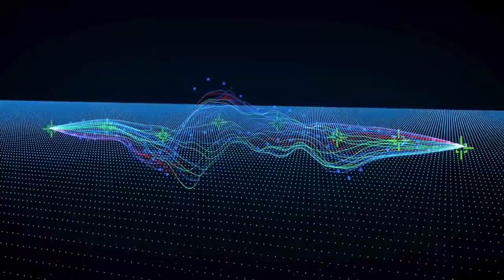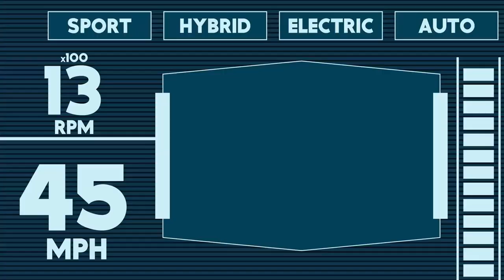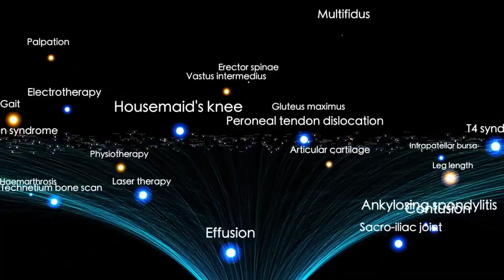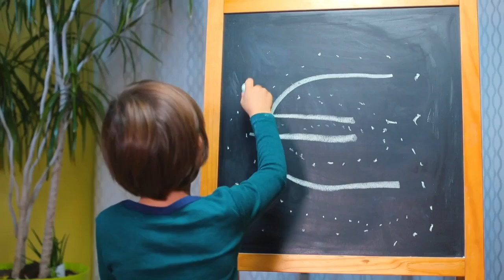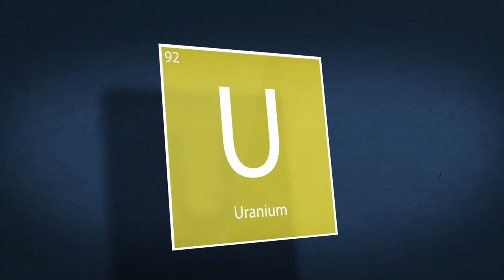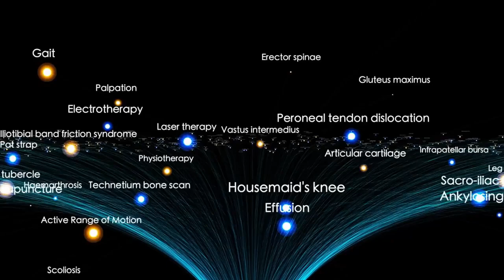Voyager 2’s SHOCKING New Discovery DEFIES Physics at the Solar System’s Edge